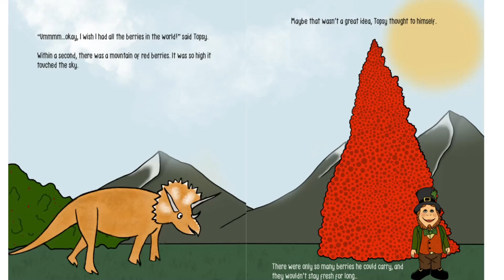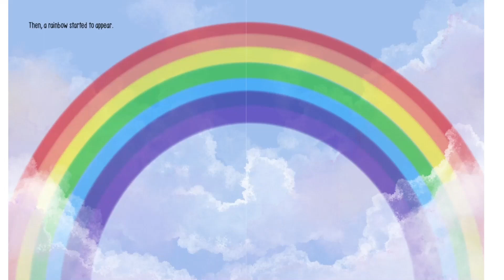☘️ The Dinosaurs St Patrick's ☘️ Day | Books 📙 Before Bed😴 | Read Aloud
The Dinosaurs St  Patrick's Day
Book by Jessica Brady

Topsy meets a magical Leprechaun and he grants him 3 wishes.

Thank You For listening, We Hope you enjoy the collection of stories we have read!

Channel Hosted By:
Ryan B.

The Dinosaurs St  Patrick's Day by Jessica Brady